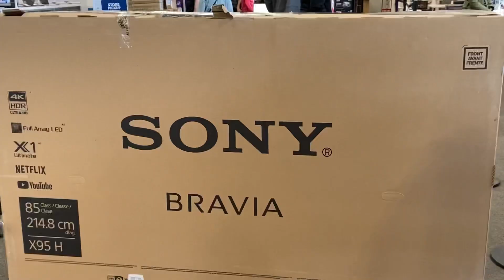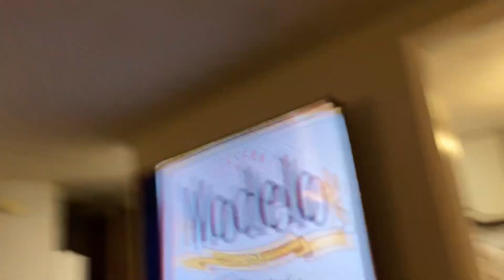UNBOXING SONY BRAVIA 85 inch TV X950H. NH USA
Wish granted .. Husband got our new Tv our early Xmas gift  appliances.